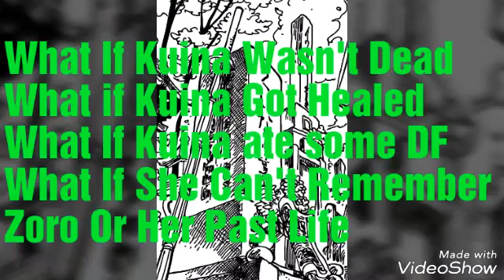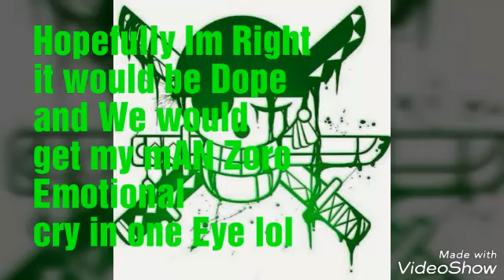KUINA RYOKUGYU "The Green Bull" Female Admiral Theory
Who is The New Admiral The Green Bull RYOKUGYU? This is who I think it will be .One piece theory